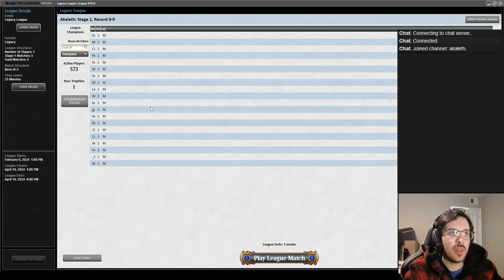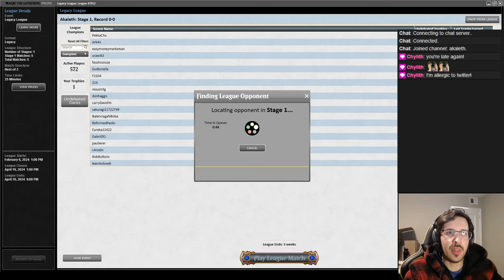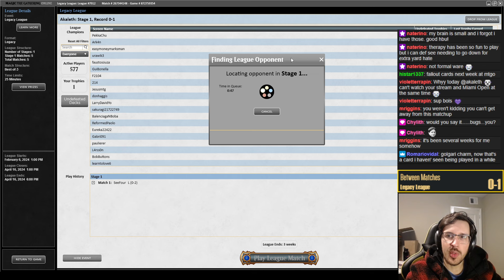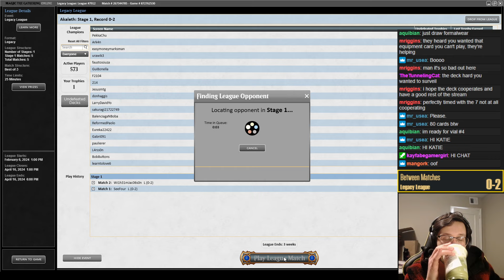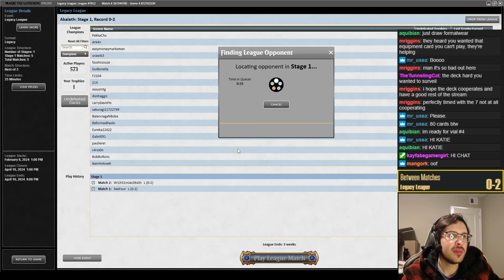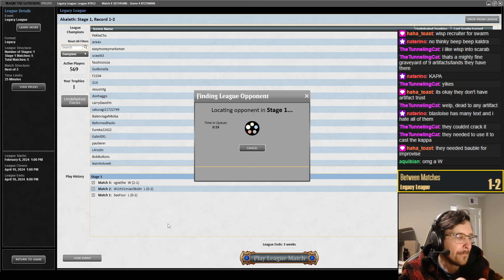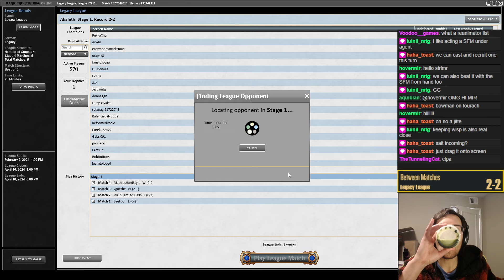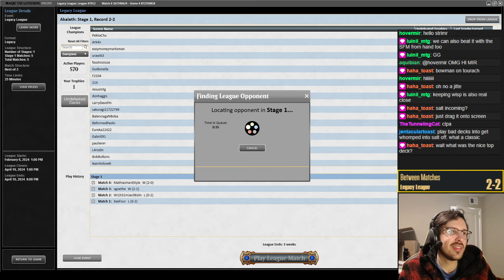[LEGACY] WBg D&T, a league with a true Pre-War Formalwear moment [Stream 3/24/24]]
All of my paid Patreon subs get access to a members-only Discord server, where you'll get to take a closer look behind the scenes and chat with me about my favorite deck in the world! $5+ subscribers also will get access to my recommended D&T list with an accompanying sideboard guide, updated monthly.